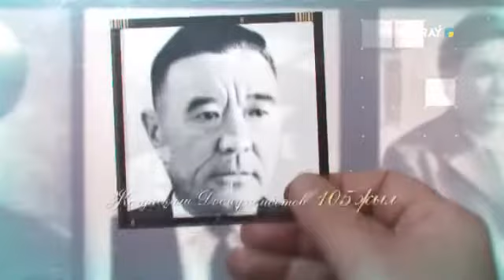Даңқты мұнайшы Жолдасқали Досмұхамбетовке 105 жыл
« Қара алтынның» атасы атанған, мұнай - газ саласында алтын алтын әріппен қалдырған, ҚазКСР-інің еңбек сіңірген мұнайшысы, Мемлекеттік сыйлығының лауреаты Жолдасқали Досмұхамбетовке 105  жыл. Саналы ғұмырын жер астындағы қазба байлықты халқының қажетіне жаратуда аянбай тер төккен тау тұлға халықтың жадынан әсте өшкен жоқ .  Атырау телеарнасы  Ел экономикасын дамытуда  сүбелі үлес қосқан мұнайшының жүріп өткен даңғыл жолы туралы деректі фильм дайындады. «Ел тұтқа»  хабары жаңалық қызметінен соң, бүгін  кешкі сағат 21:05 те көрермен назарына  ұынылады.  Ал қазір, мәртебелі мұнайшы туралы бейнематериалға зер салайық.